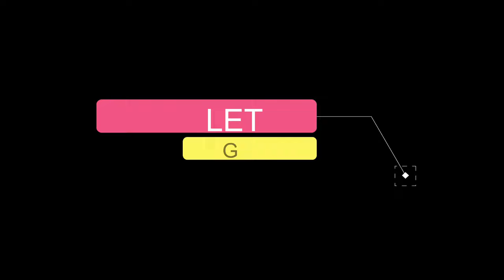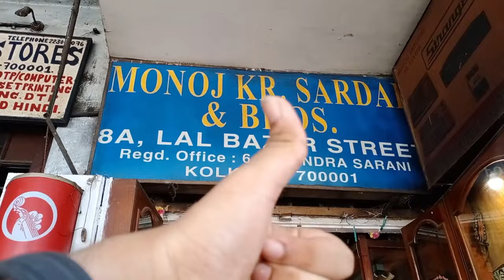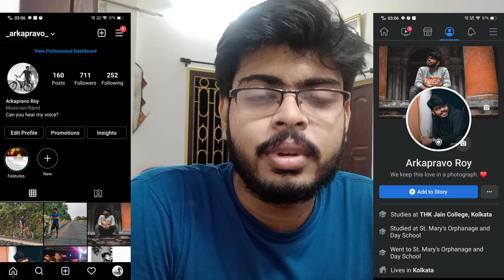STARTING THE NEW CHAPTER OF MY LIFE | VLOG-1 | THE JAJABOR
Hey everyone!!
Welcome to the very first vlog in of my channel!
I'm eagerly happy and excited to start this new chapter with each and everyone of you.
Here's to share a day of my life with you.